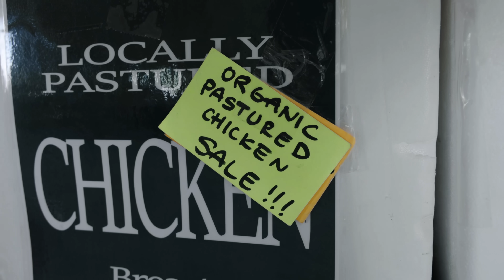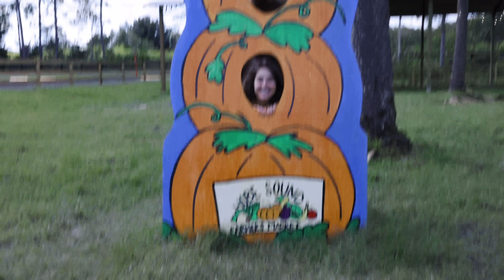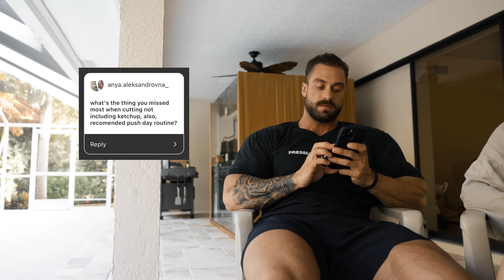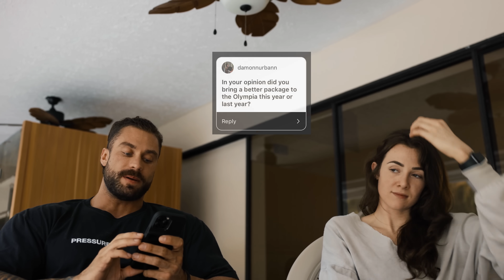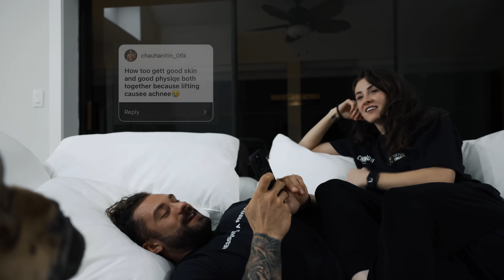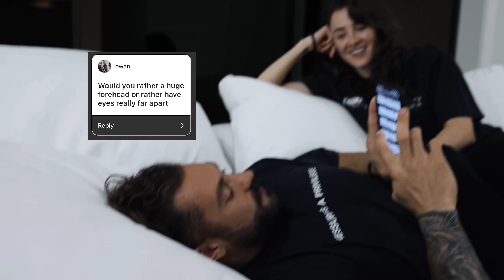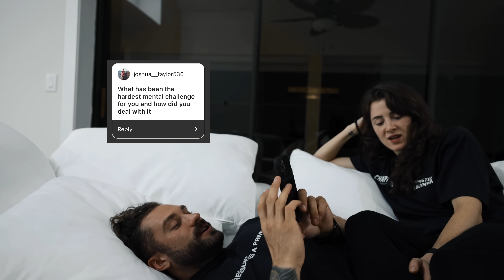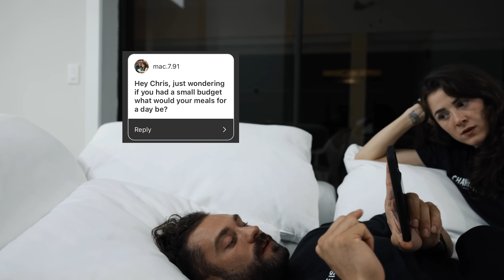FULL DAY OF Q&A WITH COURTNEY KING